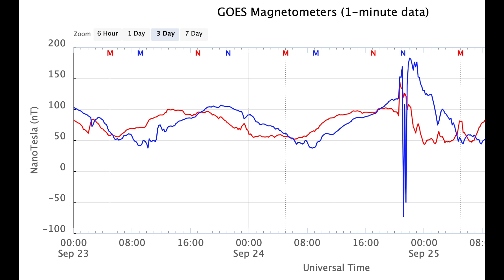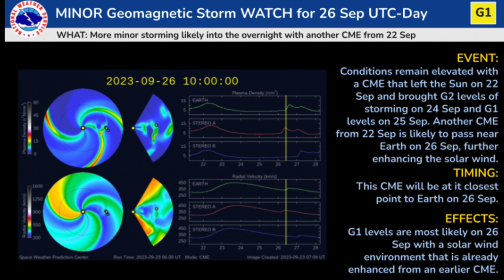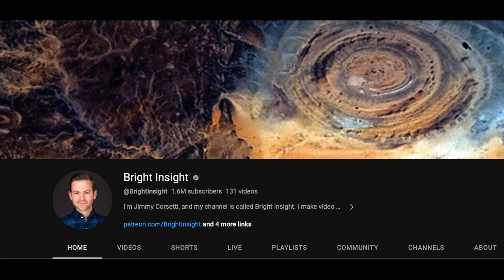Unusually Strong Solar Storm, Ocean Shutdown, Big Announcement | S0 News Sep.26.2023